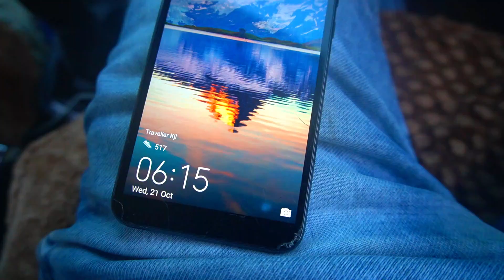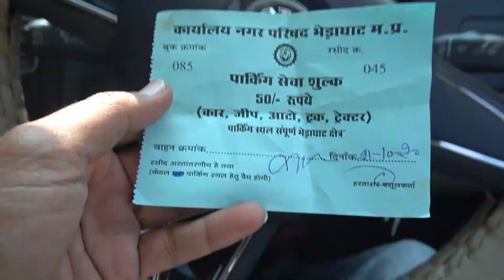Roadtrip To where ? | 600km Return Journey in one day | Madhya Pradesh Tourism | 24hr drive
Welcome to my page, everyone.
I am Nitesh Pardhi, a Youtuber, Traveller, Foodie, Photographer by passion. Since 2017, after completing my studies, I took a break and explored various corners of our beautiful country. The stories of our country have always amazed me and for this reason, I went out to know more about them, to learn from them, to cherish the beauty of the landscape that it has to offer. Through this page, I am trying to bring the beauty of those locations where I had travelled in past times and will travel after this lockdown. I wish to share the beauty of those regions with you all so that you can also connect to them. Also, you can follow my work on Youtube

.bhedaghat crocodile
marble rocks jabalpur
bargi dam jabalpur
jabalpur song
gwarighat jabalpu
rjabalpur tourism
kachnar city jabalpur
jabalpur airport
bhedaghat shooting
jabalpur news
jabalpur city video
dhuandhar song jabalpur
 water park balancing rock jabalpur
jabalpur madan mahal
dhuandhar movie jabalpur
 mallgauri ghat jabalpur
 railway station jabalprur
gangster
bhedaghat crocodile
marble rocks jabalpur
bargi dam jabalpur
jabalpur song
gwarighat jabalpur
jabalpur tourism
kachnar city jabalpur
jabalpur airport
bhedaghat shooting
jabalpur news
jabalpur city video
dhuandhar song
jabalpur water park
balancing rock jabalpur
jabalpur madan mahal
dhuandhar movie
jabalpur mall
gaurighat
jabalpur railway station
jabalpur gangste